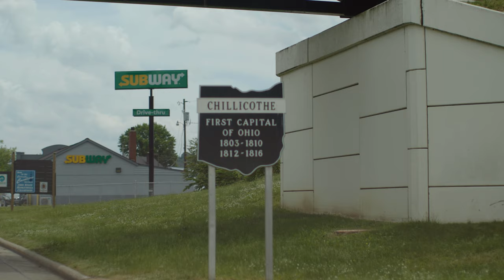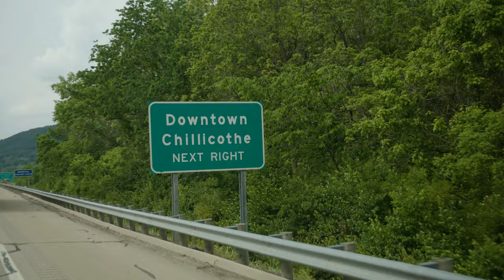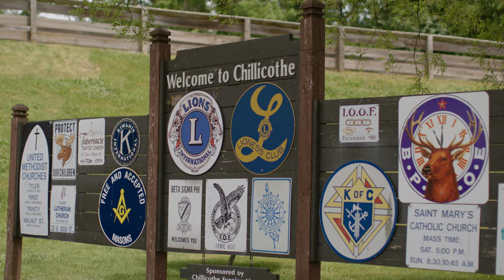I Take The Back Roads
"I Take The Back Roads" - Jerry Salley's official video from the album Bridges and Backroads.  Co-written by Jerry Salley / Brandon Rickman.  Video directed by North Shore Productions.